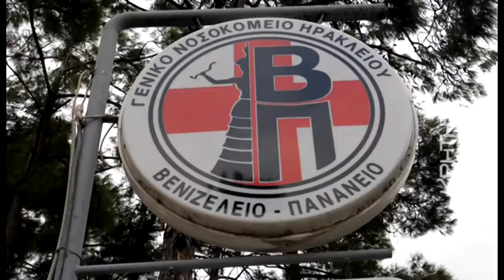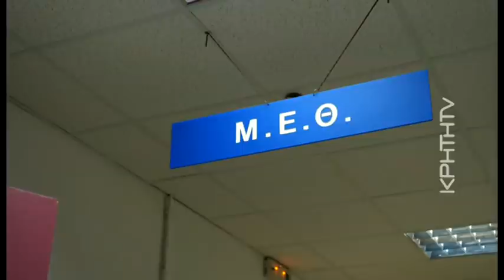49χρονος εμβολιασμένος έχασε τη ζωή του από επιπλοκές του κορωνοϊού